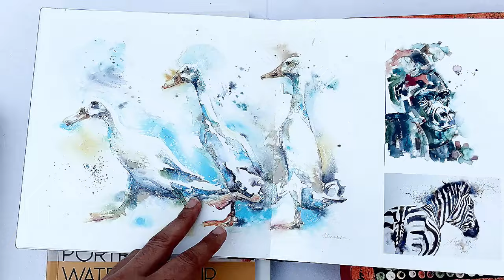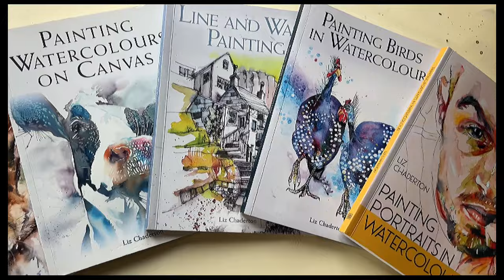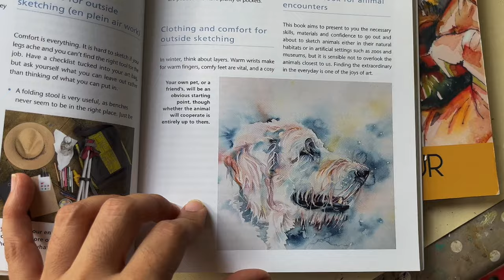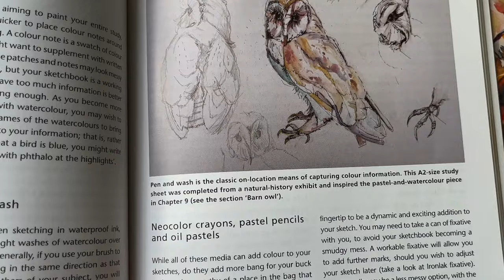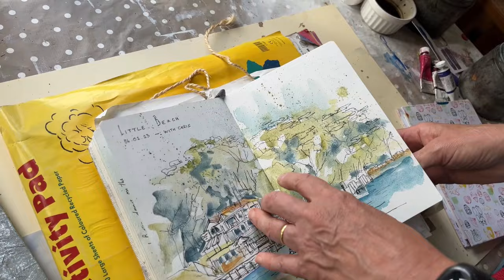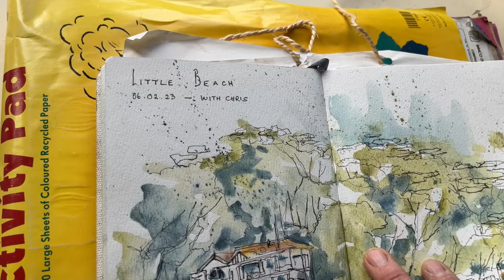Liz Chaderton: an insightful Artist, Writer, Tutor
Liz Chaderton is a professional artist and best-seller author based in Berkshire, UK.
 She enjoys exploring all water-based media and shares her discoveries through workshops, on YouTube, and writing.
She has written five watercolor books and teaches popular face-to-face workshops.